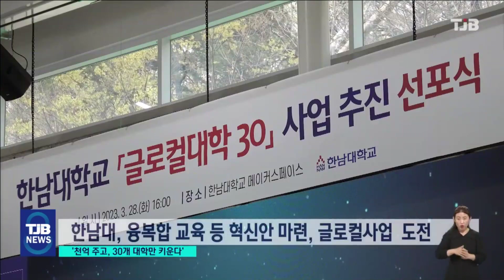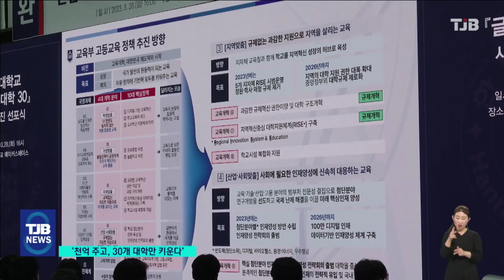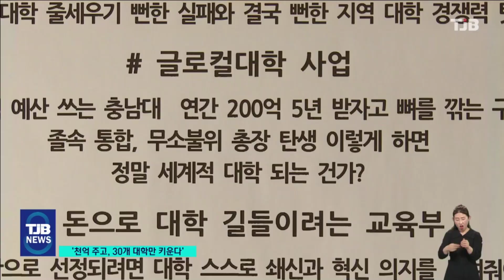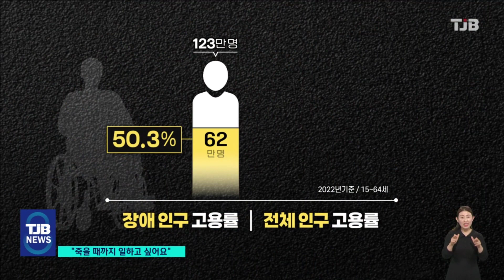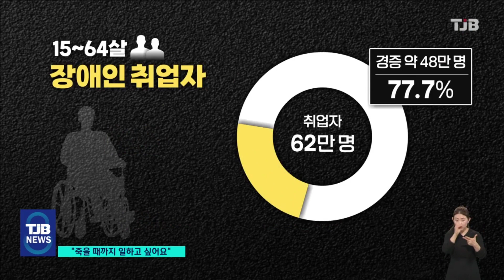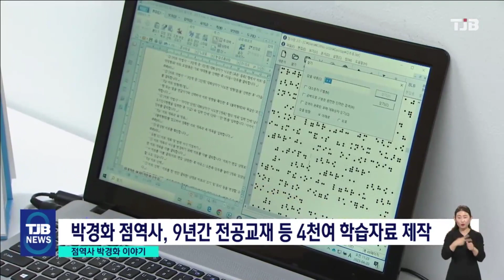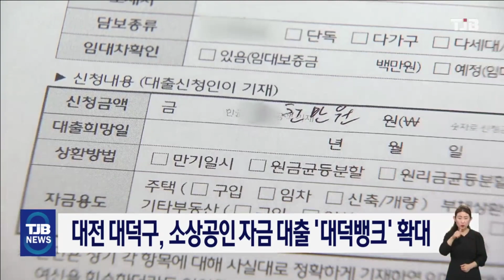TJB 8 뉴스 다시보기 20230420｜ TJB 대전·세종·충남뉴스